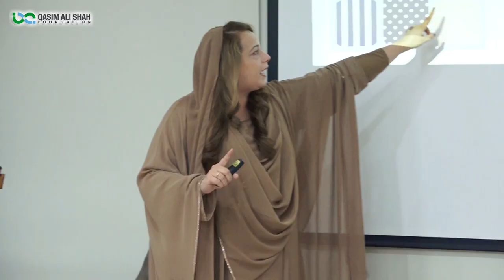Personality Grooming Hygiene - Beauty tips for girls | By Saman Asad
Learn personality grooming hygiene and beauty tips in this video.
Saman Asad shares her experience as well as Beauty Hacks and Secrets For Girls.